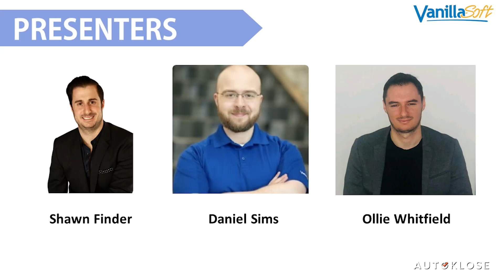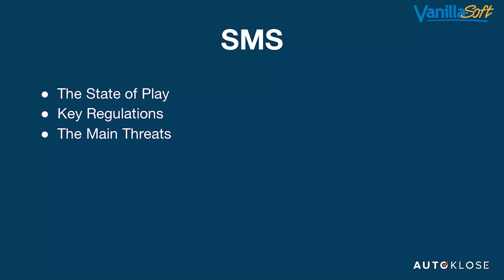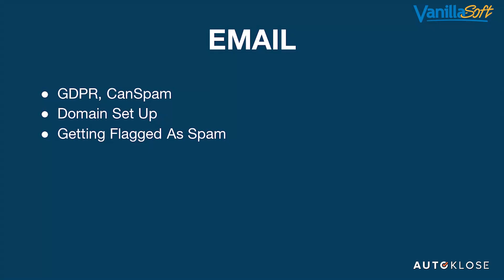Navigating Multi Channel Complexities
To be successful, we need to continually adapt and stay on top of changes in regulations, laws, and any other complexities when it comes to SMS, email, and phone outreach?

VanillaSoft experts Shawn Finder, Daniel Sims, and Ollie Whitfield draw on the hundreds of conversations they have with sales reps each year to bring you insights into what they are seeing now, and what the future holds for SMS, email, and phone outreach.

► VanillaSoft ‣ Sales Engagement Software for Inside Sales
Maximize your deal flow and automate your sales cadence with the VanillaSoft sales engagement platform. VanillaSoft keeps your sales team busy and focused on engaging your leads and growing revenue.